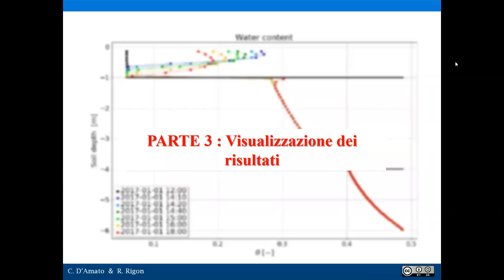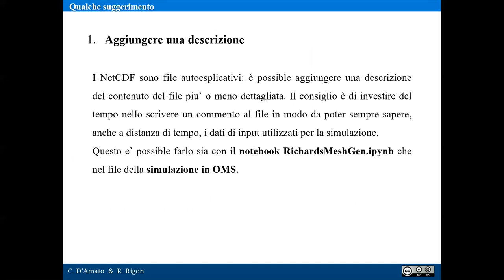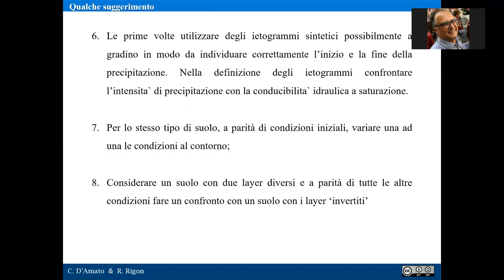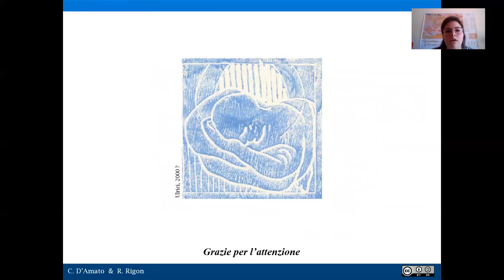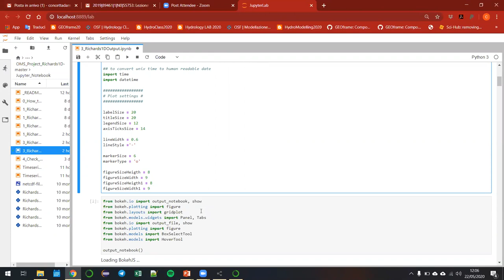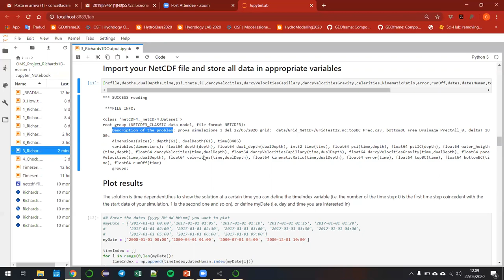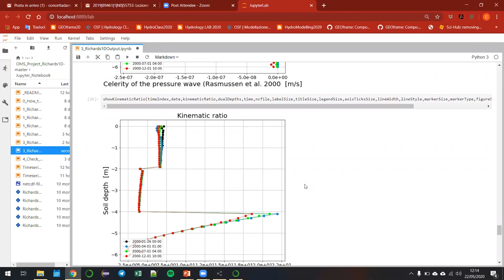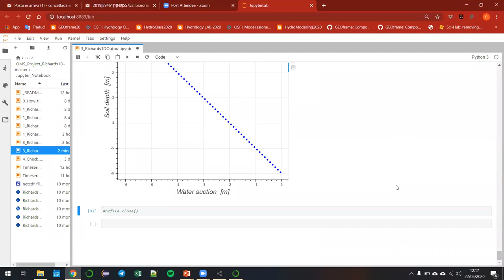Simulazioni con GEOframe-Richards 1d - Part III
Completamento della descizione su come usare GEOframe-Richards 1D